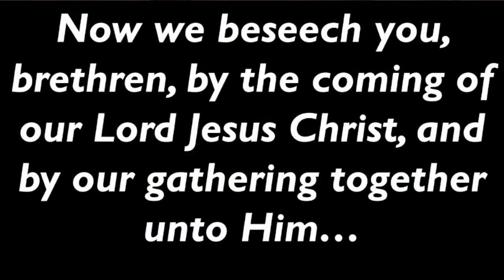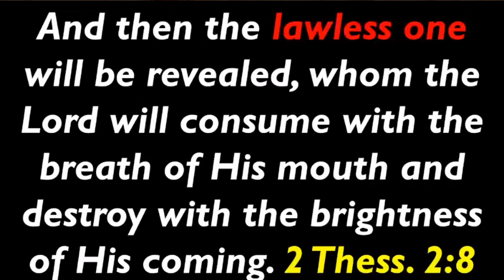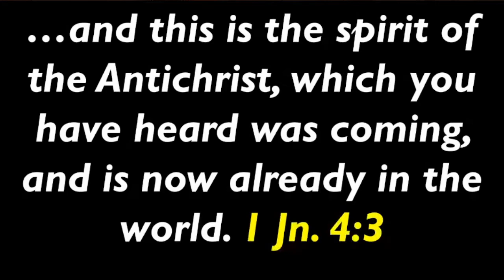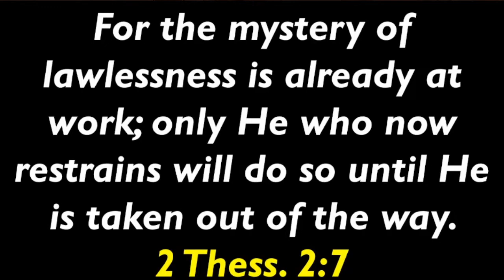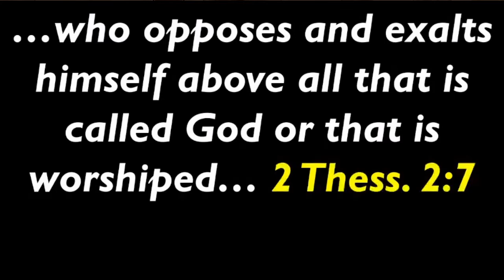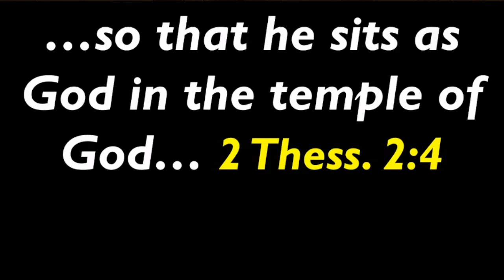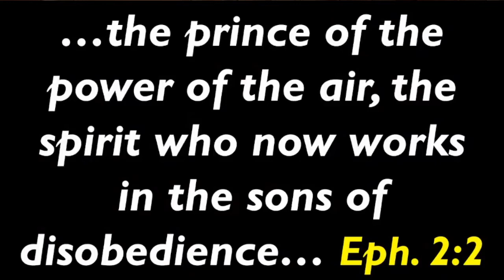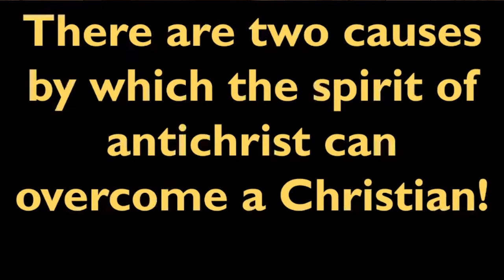Falling Away to the Antichrist (must hear message) by Pastor Mark Mauldin